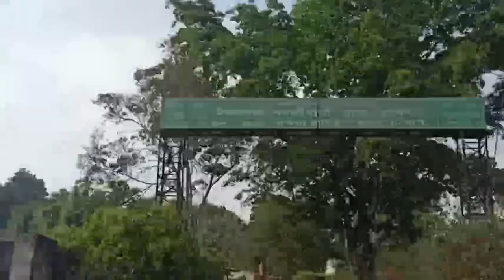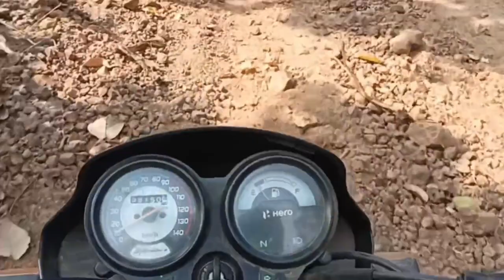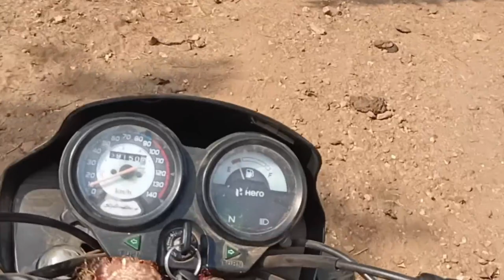देवीस्थल नकटी रानी मंदिर में रामरेखा बहुत ही खुशियों से मानते है आस्ता के छोटे गाँव मेंjashpur